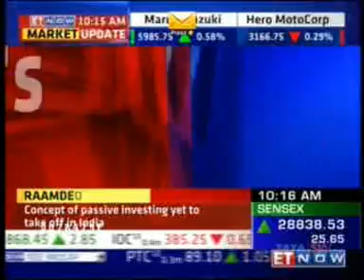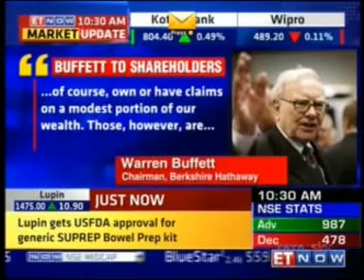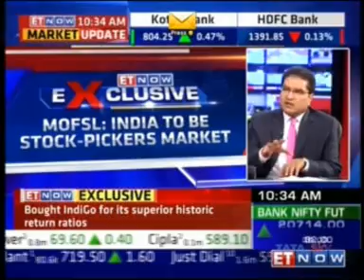Mr. Raamdeo Agrawal on ET Now discussing Mr. Warren Buffett's Annual Letter